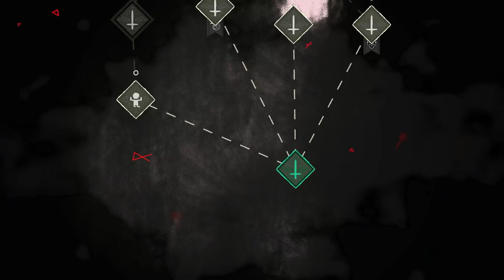Rocking the cradle | A Fool Finishes... Cult of the Lamb | 35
Kallamar down, onto finishing the rest of the silk cradle... oh goody.